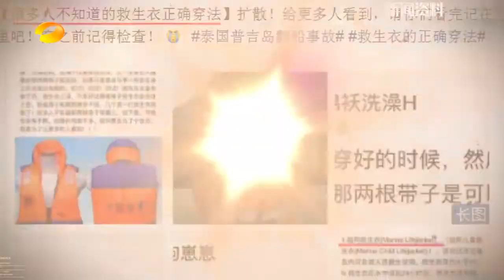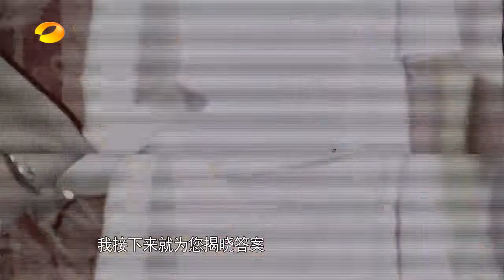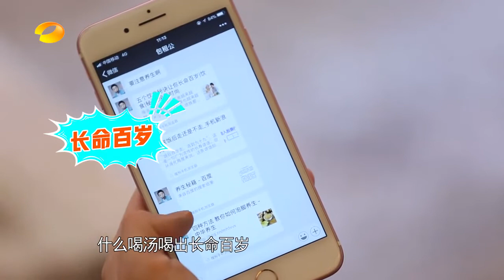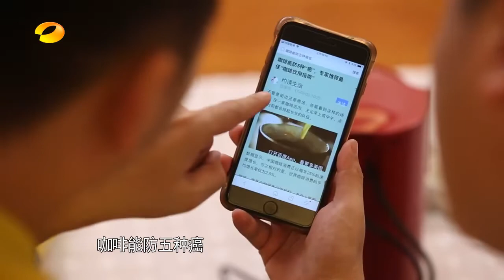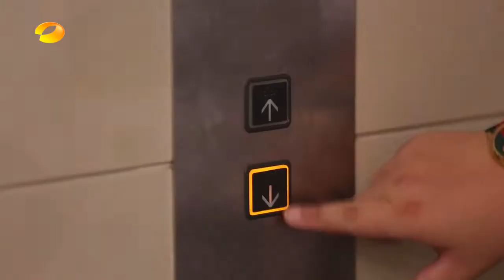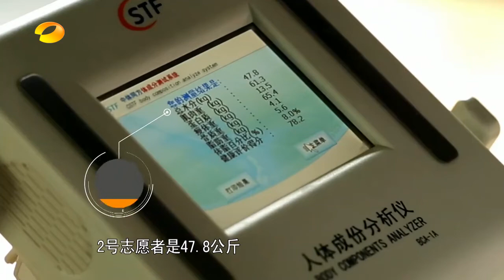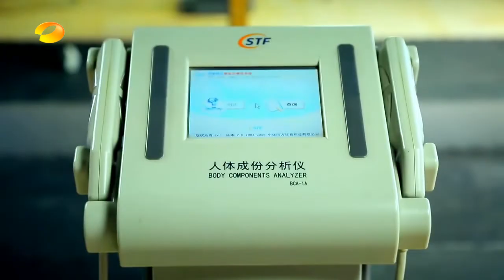《新闻大求真》20180712期：如何在出海游玩时保障自身安全？ News and science【芒果TV精选频道】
《新闻大求真》YouTube更新时间：每周二至周五

《新闻大求真》：湖南卫视创新节目， 电视界的“百度知道” ，中国第一家传言求证中心。传言到底哪个是真哪个是假？最顶尖的实验室，最权威的专家，告诉你最可信的答案。